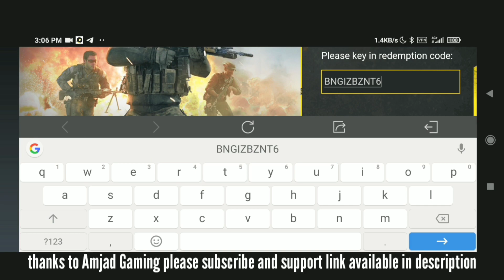how to get free epic ak-47 gun skin in Cod mobile / Cod mobile season 4 new redeem code leaks / free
Support 👇👇👇👇👇

(Thanks)

Thanks❤

Cod mobile season 5 new gun's

Codm season 5 new class

Cod mobile season 5 free characters